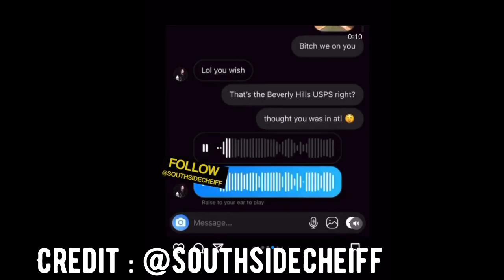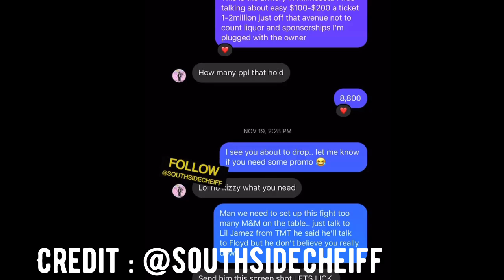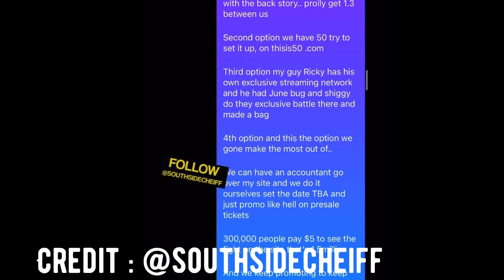Southside Chief RESPONDS Warning PNB ROCK LA GOONZ WAS LOOKING FOR HIM Before HIS DEATH | RIP PNB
Pnb Rock Opp Responds To Live Video SENDING HIM A WARNING About LA After He Was Shot & K!led IN LA